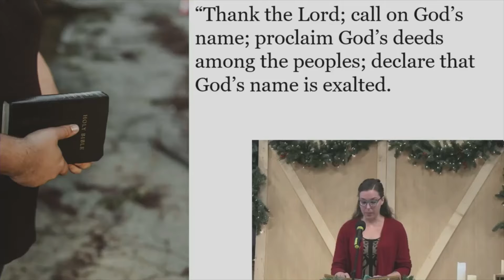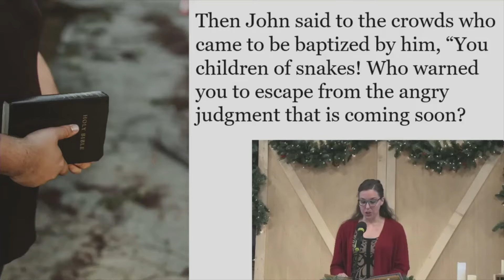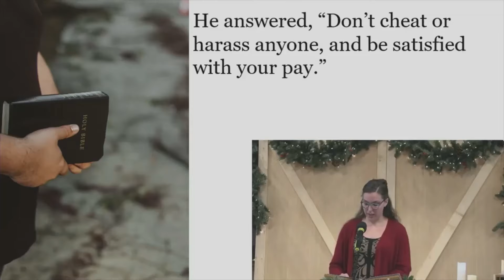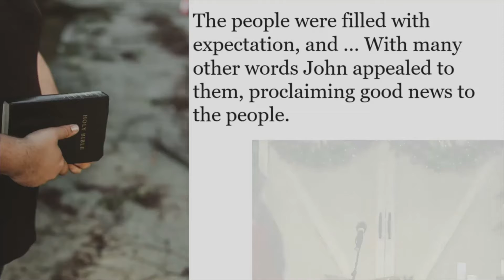The Work of Restoration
Join us for the third Sunday in Advent as we continue listening to the words of the Prophets.